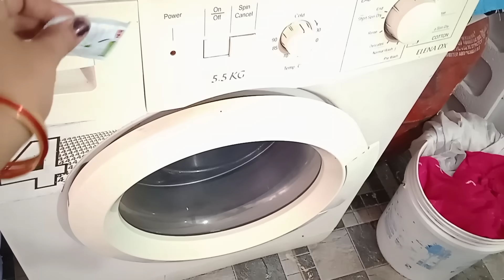🔥ఇల్లు ఎప్పుడు చూసినా నీట్ గా,సువాసనతో వుండాలంటే ఒక్క👉షాంపూ ప్యాకెట్ తో ఇలా/Total home cleaning tips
okka shampoo packet tho total house cleaning